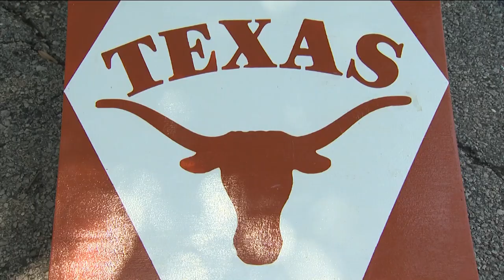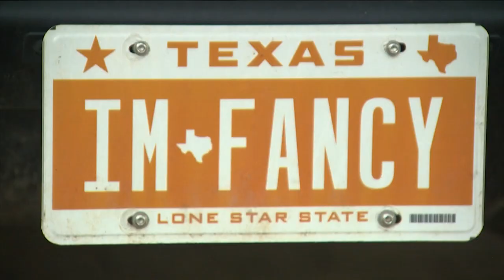Longhorns and Aggies alike excited for return of UT-Texas A&M football rivalry | KVUE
The Texas Longhorns and Texas A&M Aggies will again face each other on the football field in 2024. Both UT and A&M fans are excited to see the return of the iconic rivalry.